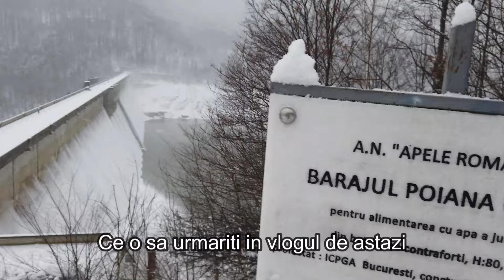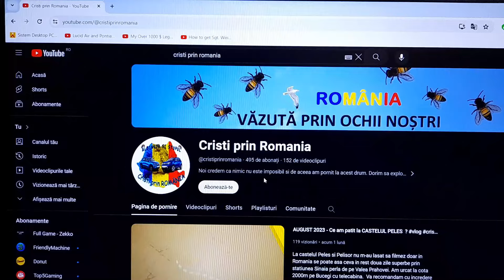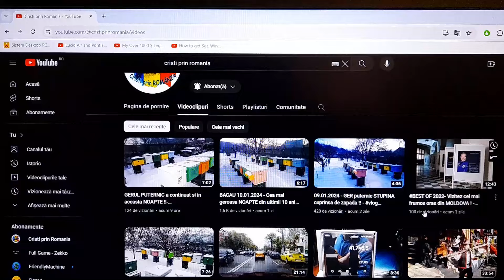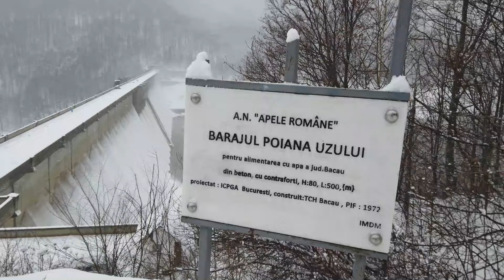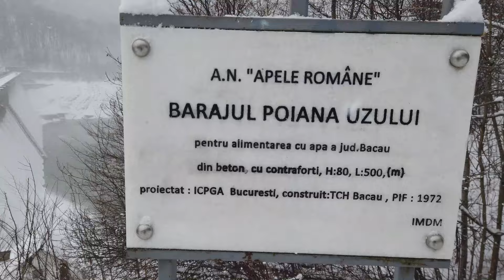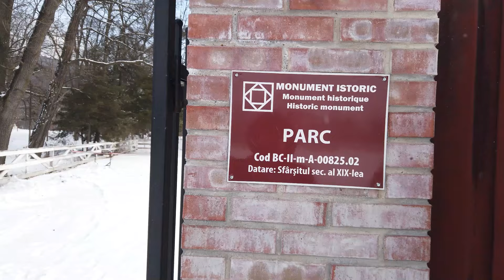De ce e BARAJUL POIANA UZULUI unic in Romania ? / Vizita la CASTELUL GHICA - Dofteana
Vizitez Castelul Ghica de la Dofteana si Barajul de la Poiana Uzului ambele din judetul Bacau. O plimbare placuta cu doua obiective superbe pe care vi le recomandam si dumneavoastra .

Mai multe videoclipuri despre calatorie gasiti aici:

 Facebook: cristinel.bejan / albinuta si stupul

Multumim!